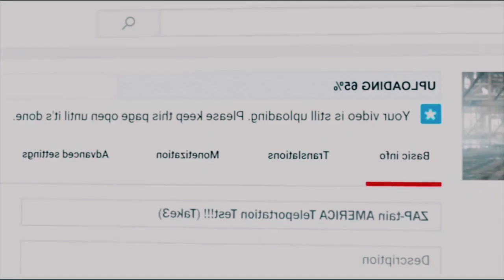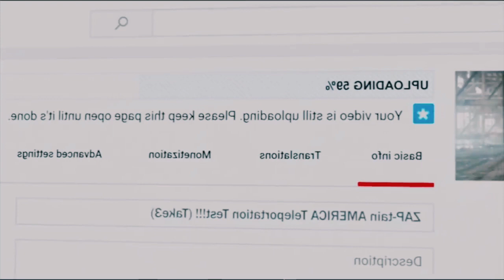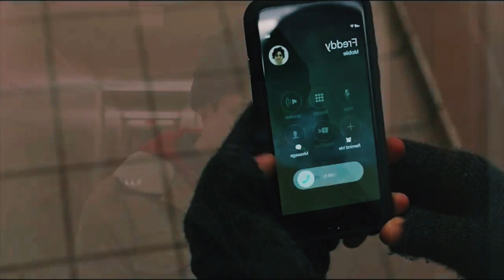Shazam 2 Movie / Latest English Movie Shazam 2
english movie
Shazam 2
movies in english
latest movies